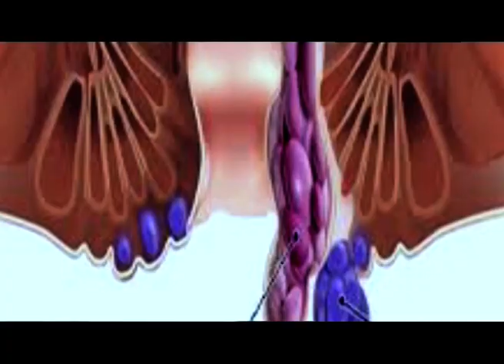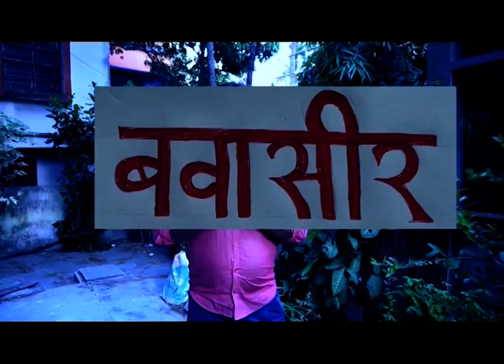আজি মানুহ বিহু,মাজুলীত ৰঙালীৰ ব্যাপক উচাহ।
৩৭০ বছৰীয়া পৰম্পৰাৰে আউনীআটী সত্ৰত ভকত বৈষ্ণৱৰ বোকা খেল।